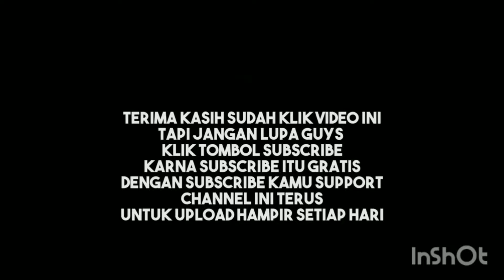INDAH NYA PEMANDANGAN DI PANTAI PANGKALAN BALAK MELAKA Malaysia